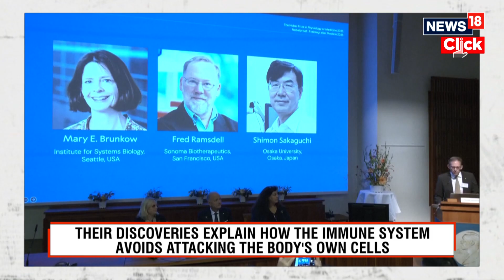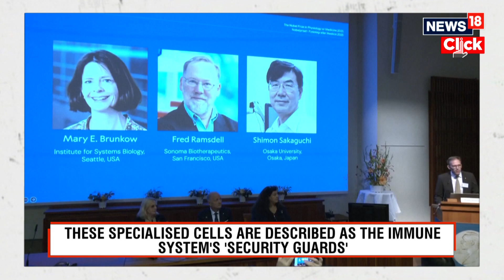The 2025 Nobel Prize In Medicine Has Been Awarded To Three Researchers From Japan And The US | 4K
Nobel Prize 2025 - Medicine Awarded!
Japan and US scientists have been jointly awarded the 2025 Nobel Prize in Medicine for their groundbreaking research that could change the future of healthcare.